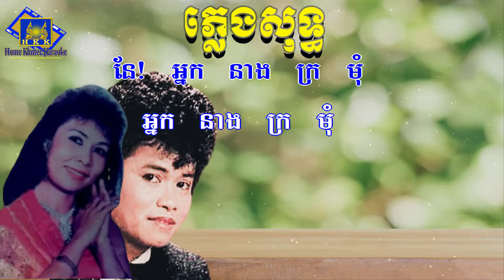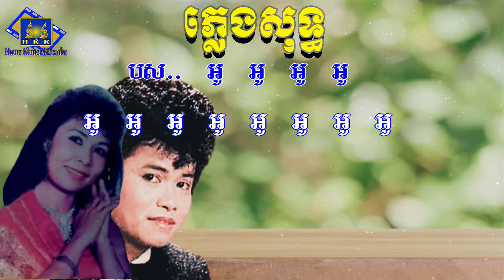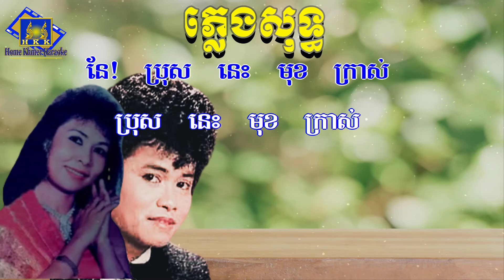នែ៎អ្នកនាងក្រមុំភ្លេងសុទ្ធ កែវ សារ៉ាត់ និងឡុង ស៊ីដា - Khmer Karaoke Pleng Sot [ Home Khmer Karaoke ]